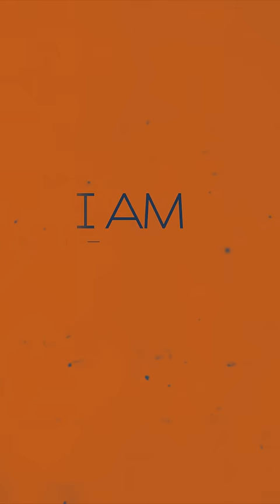ഒരുത്തിക്കൊരുവൻ ഒരുവനൊരുത്തി...@methildevika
I am Dhanya Varma. This is my official YouTube channel. I am a talk show host, actor, emcee, a tedx speaker based out of Kochi Kerala. I was the host of the very popular show The Happiness Project On Kappa Tv. On my channel here I put out videos that could inspire or motivate you to better your personal and professional lives. I like to talk to various people from various backgrounds and bring forth interviews and personal stories from celebrities and achievers alike. We all need to grow and evolve not just as professionals but also in our more intimate relationships be it our family or our relationships. I wish to share these diverse inputs with you. Here we have thoughts that you could apply in your day to day lives and help you in your personal growth journey. I hope this channel enriches your life in some way, with ideas and concepts that could expand your worldview.